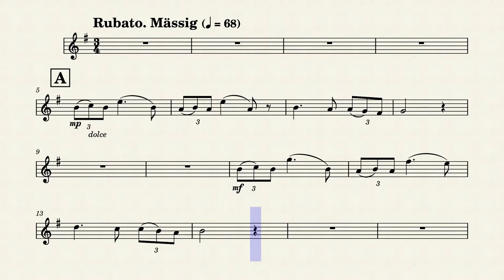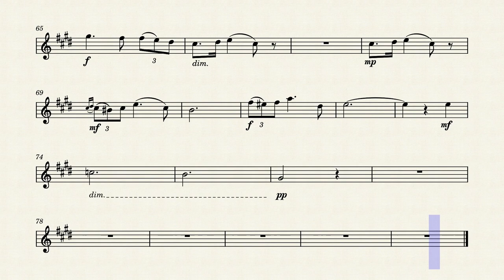Schubert - Serenade D.957 No.4 (Ständchen) | Bb Clarinet Play Along (Sheet Music/Score)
Serenade No.4 D.957 by Franz Schubert. Bb Clarinet/Bb Trumpet/Soprano Sax/Tenor Sax Play Along - Backing Track. Sheet Music/Score Video. Enjoy it!